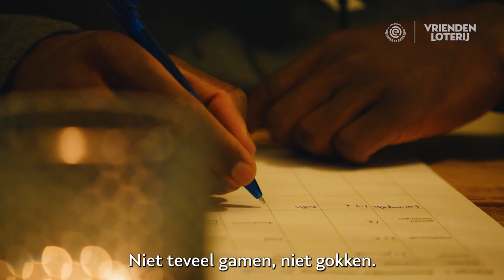De jeugdopleiding bij sc Heerenveen: Meer dan voetbal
Voor veel jongens en meiden is het een droom: profvoetballer worden. De 17-jarige Gédéon ziet deze droom steeds dichterbij komen. Hij zit in de jeugdopleiding bij sc Heerenveen en hoopt over een paar jaar in de schoenen van keeper Xavier Mous te staan. Dit leverde een interessant gesprek op over de discipline als topsporter, het leven in een gastgezin en de rol die de Friese club speelt in zijn leven, binnen én buiten de lijnen.